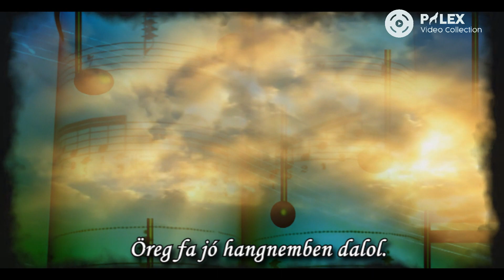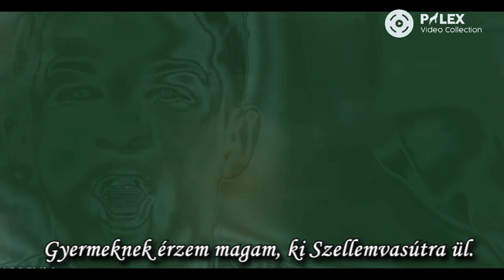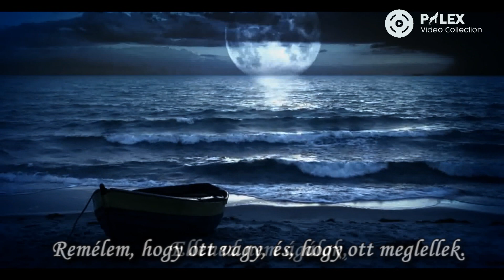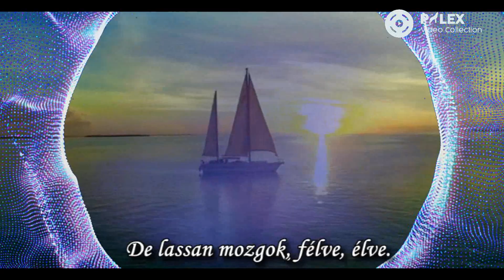Auri - Pearl Diving - magyar fordítás / lyrics by palex